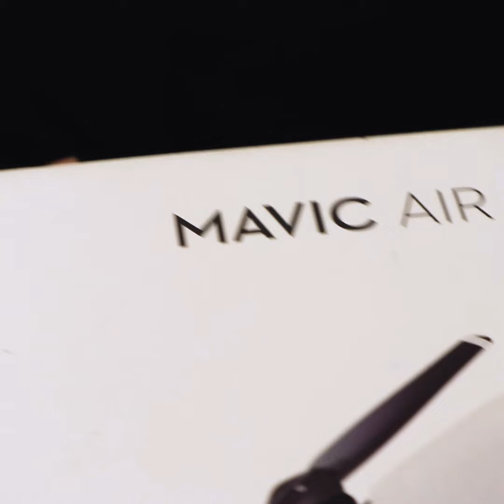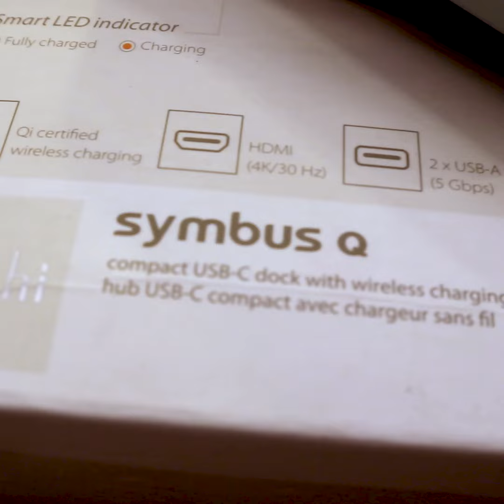The most talked about phone and more | The ANCX 12 Days of Christmas